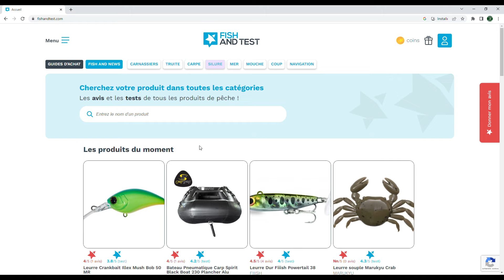BILAN de la SAISON PECHE 2022 et PROJETS 2023, vous SAUREZ TOUT😜🎣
👋Hello la Family 👋

 Dans cette vidéo BILAN de la SAISON PECHE 2022 et PROJETS 2023, vous SAUREZ TOUT😜🎣.

 La saison de pêche 2022 est terminée, et comme chaque année je fais le bilan de la saison précédente, et je me fixe des objectifs pour la prochaine saison. Tout ca dans un but d'améliorer ma pêche💪 🎣.

 Dans cette vidéo je vous DIRAIT DONC TOUT sur mon bilan de 2022 et surtout les PROJETS pour 2023.

Je peux vous dire qu'il y aura du GROS BASS 🤫 et la suite bah c'est dans la vidéo 😉